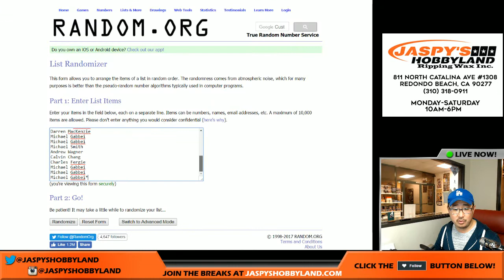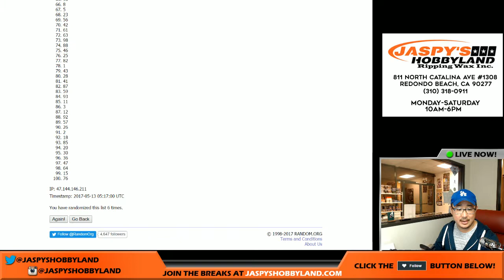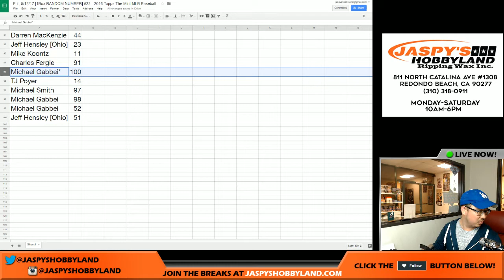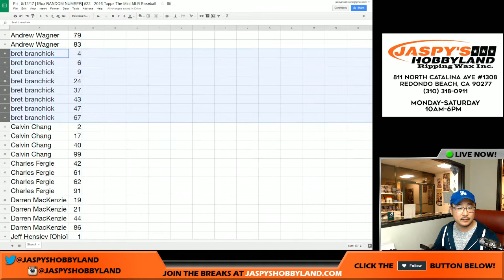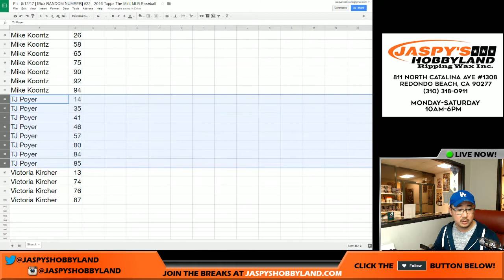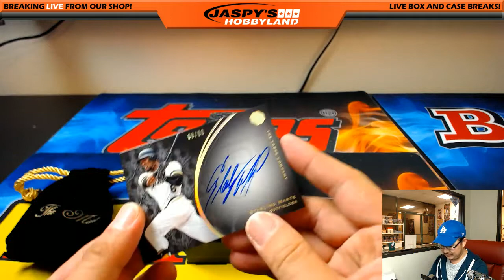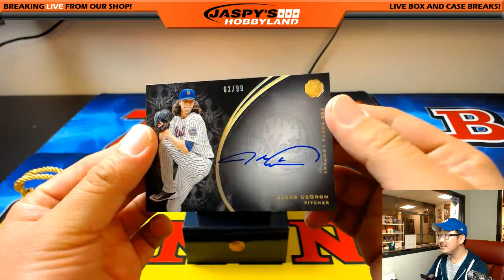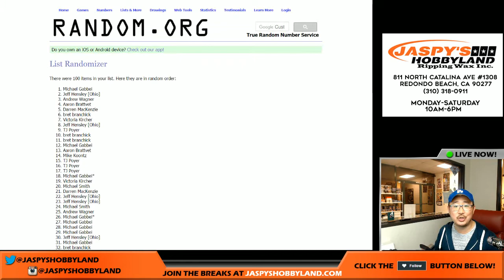Fri., 5/12/17 [1Box RANDOM NUMBER] #23 - 2016 Topps The Mint MLB Baseball